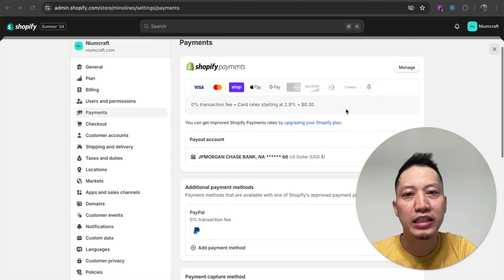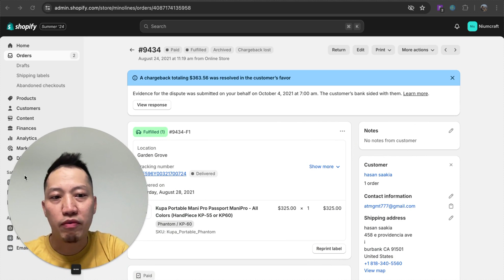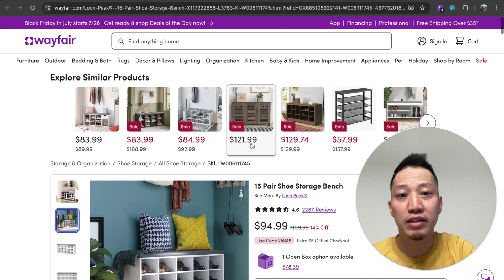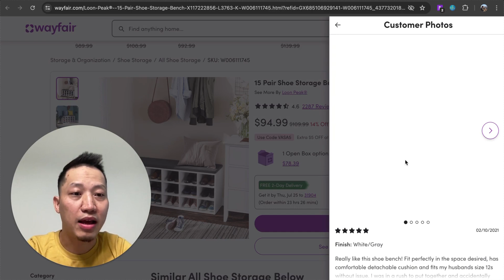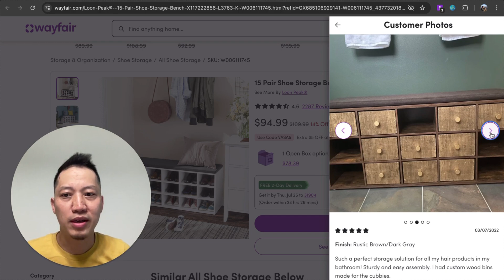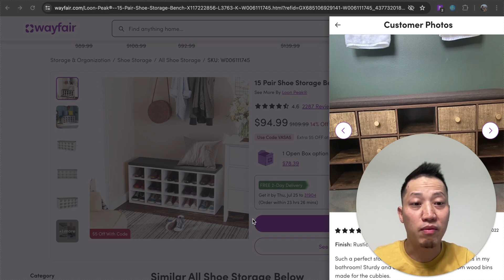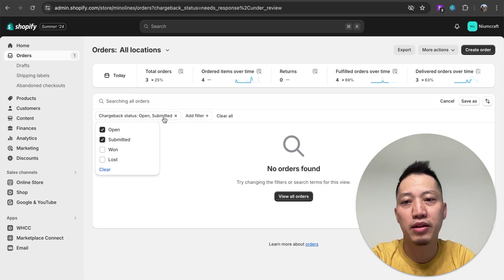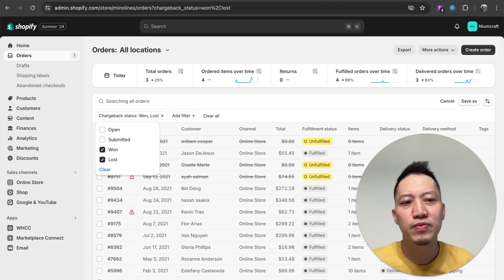Shopify Chargeback và hướng dẫn cách phòng tránh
6 biện pháp kĩ thuật giúp bạn phòng tránh và giảm tỉ lệ chargeback trên Shopify.

1) Kích hoạt Authorized Payment, CVV và Postal code trên Shopify.
2) Tương tác với khách hàng trước khi ship. Hỏi ý kiến khách hàng.
3) Chụp hình thật sản phẩm, tránh gây tranh cãi.
4) Shipping, đóng gói sản phẩm cẩn thận. Tránh hư hỏng khi vận chuyển.
5) CSKH tận tình. Phone/Email phải liên lạc được. Khuyến khích khách hàng liên lạc với bạn trước khi open dispute.
6) Fight, Fight, Fight, đấu tranh tới cùng !!!